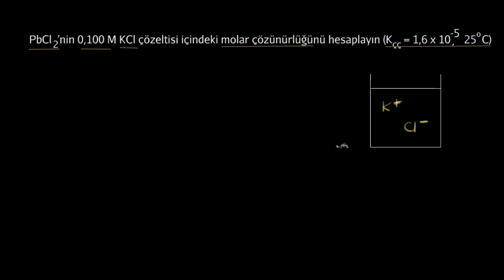Ortak İyon Varlığında Çözünürlüğün Hesaplanması (Kimya)